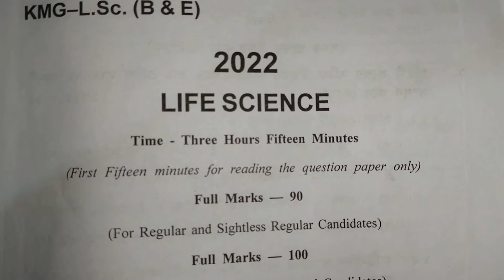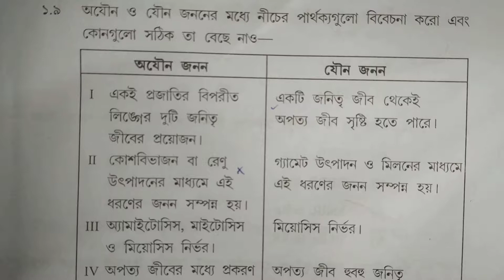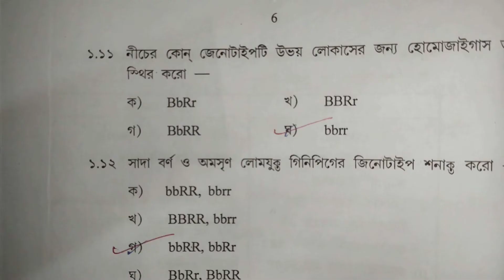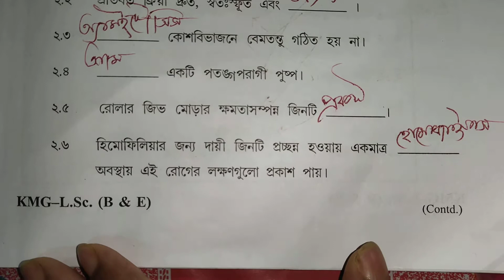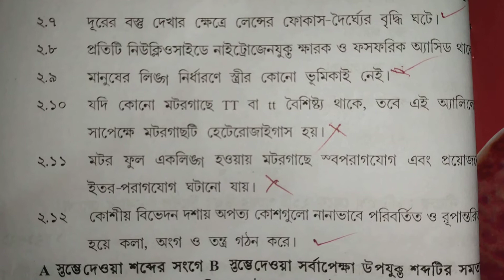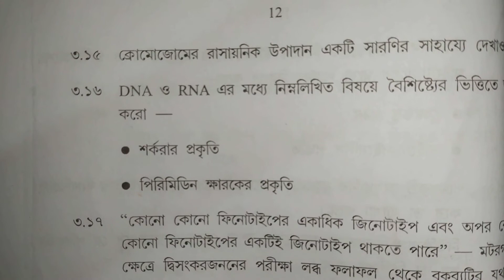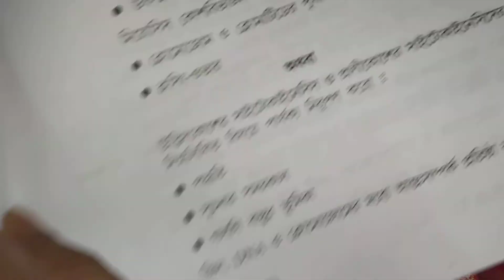Madhyamik lifescience question paper2022 wbbse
মাধ্যমিক জীবন বিজ্ঞান প্রশ্নপত্র 2022